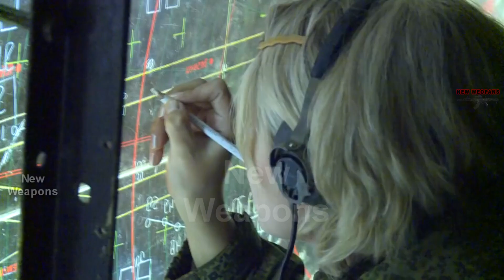THE IMPOSSIBLE MADE POSSIBLE, RUSSIANS HAVE MASTERED GRAVITY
Today we will look at the latest gravity system for military equipment being developed in Russia, which will be independent of the satellite navigation system. It will not require space geolocation to determine the coordinates of an object, so determining the location of an object will now not be affected by interference, electronic warfare, weather and magnetic anomalies that disrupt the communication channel.